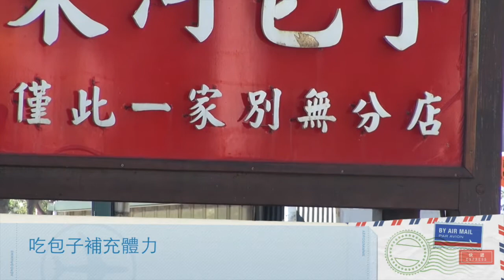環島燈塔第十天台東至長濱